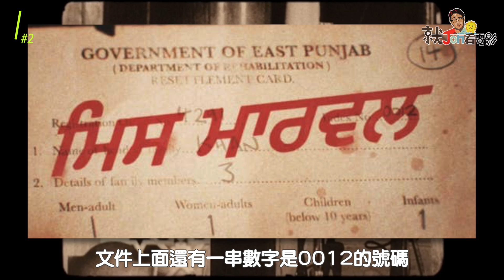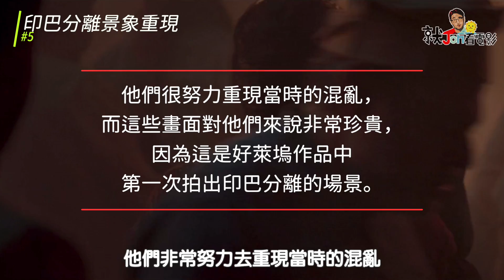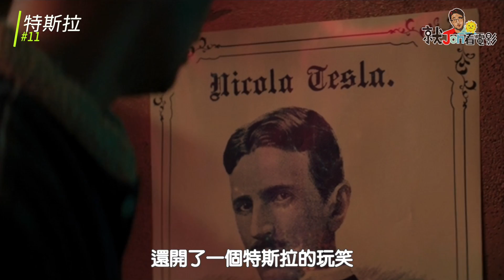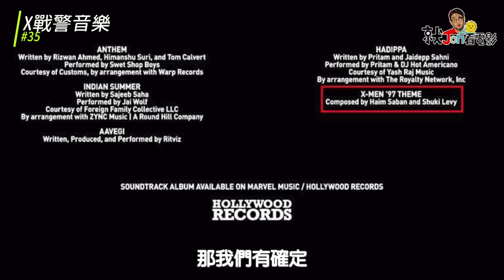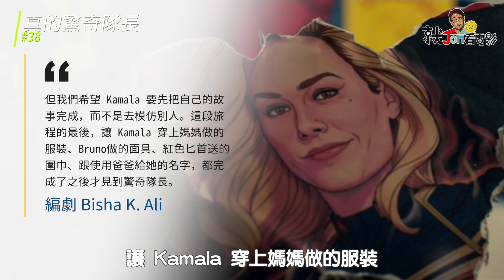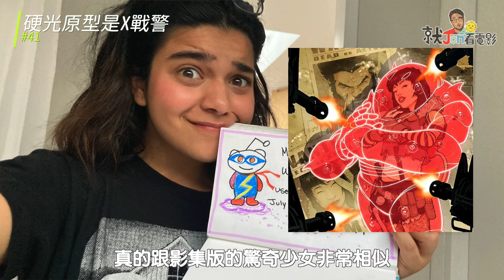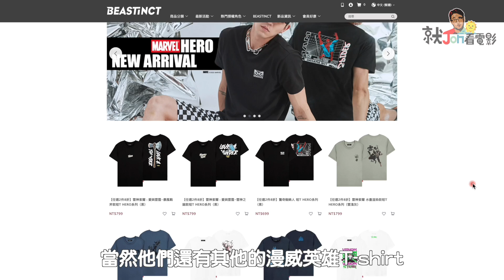X戰警？驚奇少女（Ms.Marvel）第5.6集分析細節/彩蛋/致敬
🎥 驚奇少女回到過去救了自己的外婆
🎥 諾爾維度的人碰到紗就變成硬光死亡
🎥 驚奇隊長跟驚奇少女位置對調，是發生什麼事

Bruno 說 Kamala的基因不太一樣，有點突變 「Mutation 」 ，當他說這個字的時候，背景音樂就出現了 97年的 X-戰警主題曲，最後歌曲列表裡也有確定出現，我們看到 Kamala 躺在床上，手環突然開始發亮，然後驚奇隊長就出現了！這到底是什麼意思呢？

📌野獸國服飾品牌「BEASTINCT」

✔️HERO系列新品服飾任選兩件8折
✔️首次下載APP再送$500(下次使用)